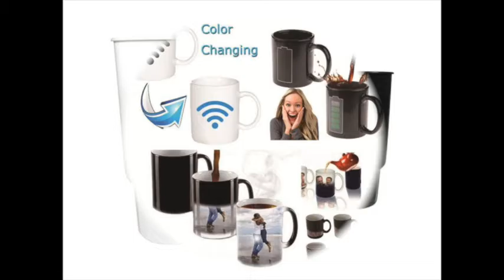Promotional Branded Drinkware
Did you know that 53% of promotional items owned and USED in the US are drinkware items and half of customers use their logo'd drinkware 2-3 times a week!! Stay top of mind with your recipient as they drink their coffee or take their healthy shakes to the gym!

Here is just a sampling of drinkware that More Than Stick Figures Inc has to offer for your next event or promotion. These are also great as employee gifts and incentives.